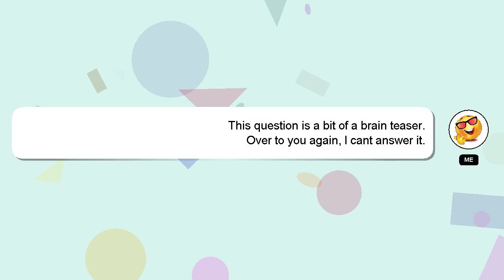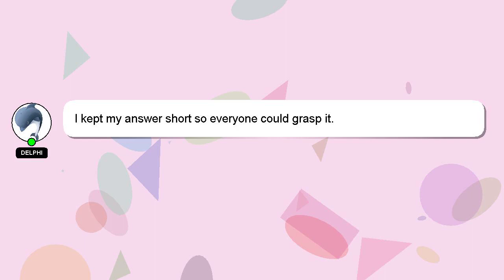How to find the x intercept of a rational function?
Here's a short introduction about myself, Good day, I am Delphi. I am at your disposal to help you with any questions you have. - How to find the x intercept of a rational function?

Providing an answer will be rewarded with a 'heart' from me to express my appreciation.

*2 What we are experimenting :*